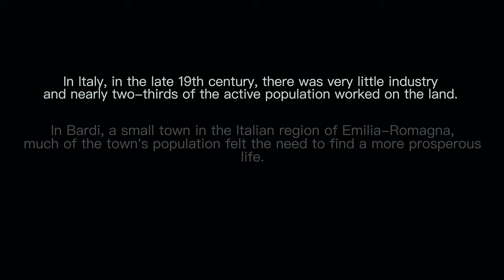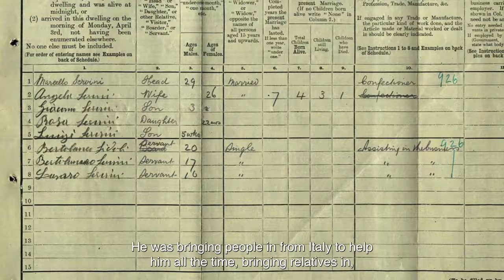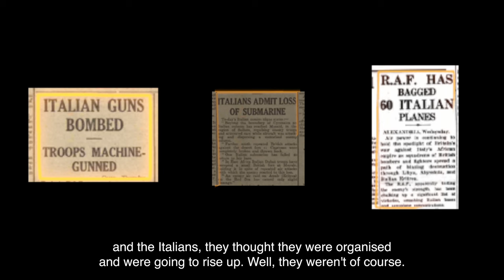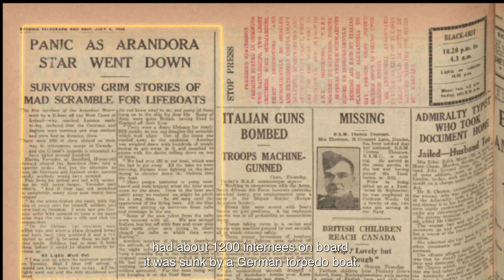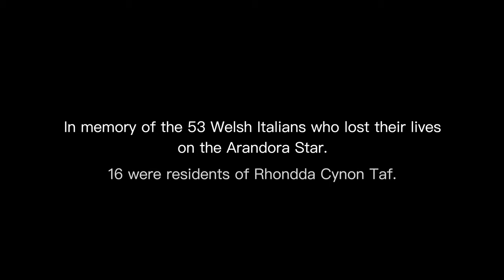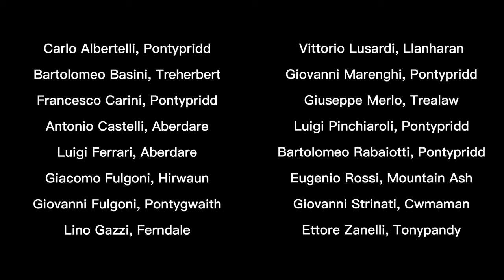Altered Images. The Story of Italian Migration to the South Wales Valleys.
The towns of Rhondda Cynon Taf, were once full of Italian cafes or Bracchi as they were known, with names like Ferrari, Sidoli and Servini common place amongst the Welsh surnames at the time. Many of these cafes have now disappeared but a few are still open today including Servini’s in Aberdare.